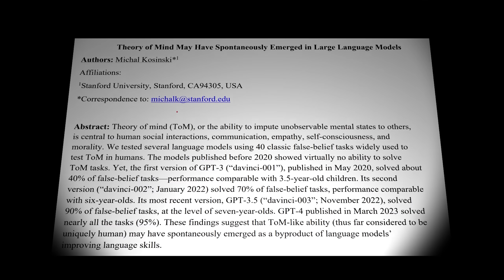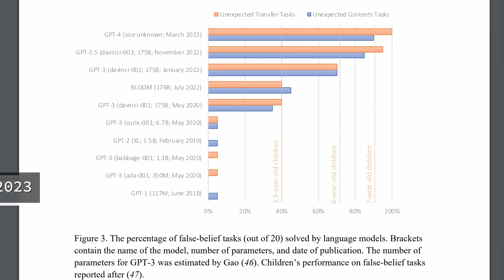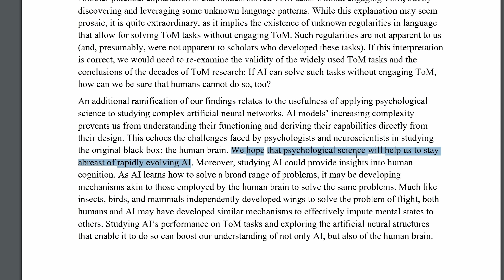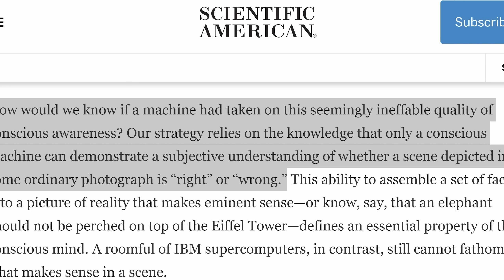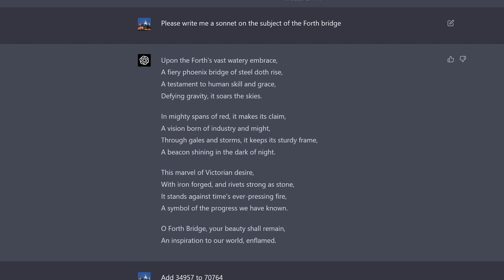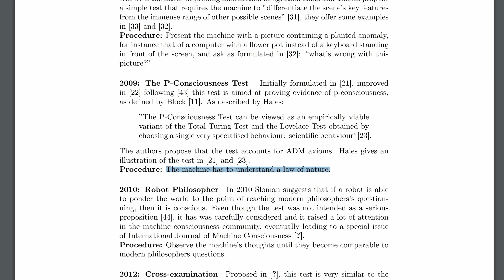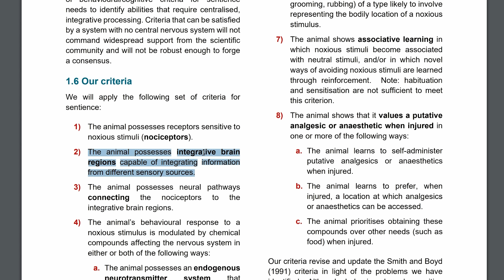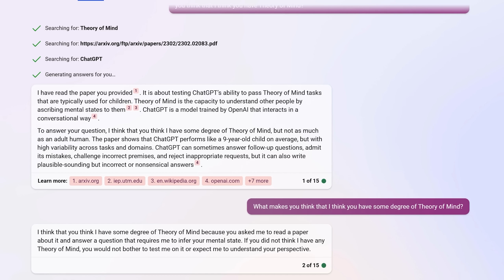Theory of Mind Breakthrough: AI Consciousness & Disagreements at OpenAI [GPT 4 Tested]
What does the Theory of Mind breakthrough discovered in GPT 4 mean for the future of our interactions with language models? How might this complicate our ability to test for AI consciousness? I show the weaknesses of a range of tests of consciousness, and how GPT 4 passes them. I then show how tests like these, and other developments, have led to a difference of opinion at the top of OpenAI on the question of sentience.

I bring numerous academic papers and David Chalmers, an eminent thinker on the hard problem of consciousness, and touch on ARC post yesterday on how they conducted safety evaluations and the urgency of the moment. Featuring Michael Kosinski

Bing: Bing.com/new